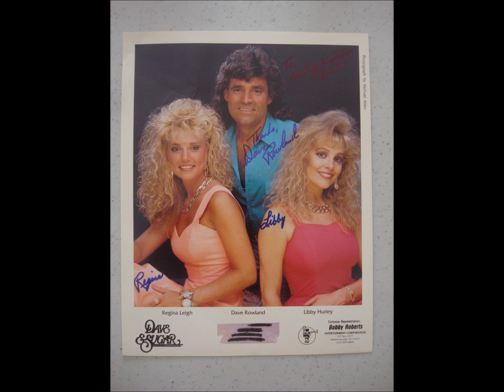Dave & Sugar - I Ain't Leavin' Dallas, Till The Fire Goes Out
from the fine second album, That's The Way Love Should Be